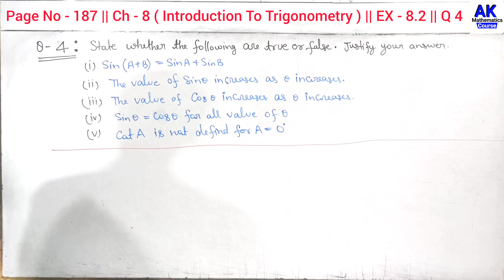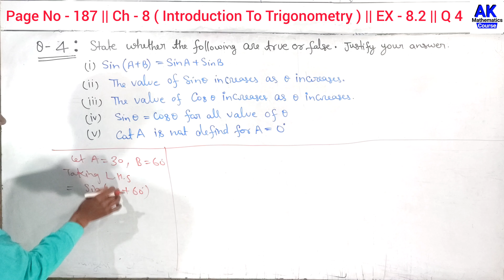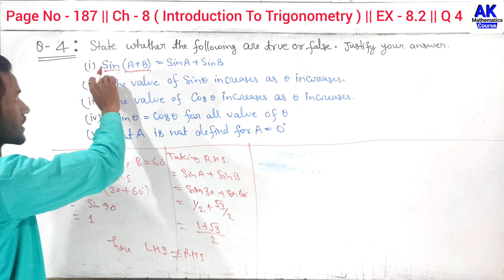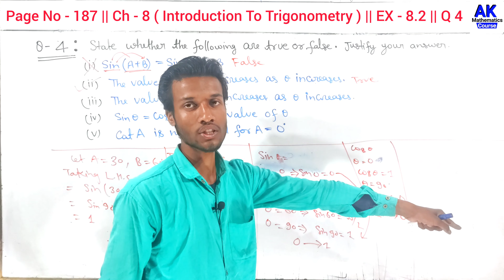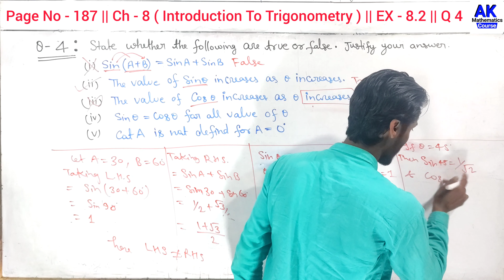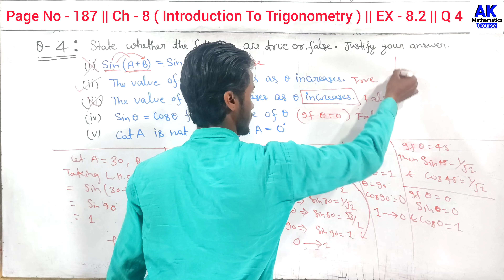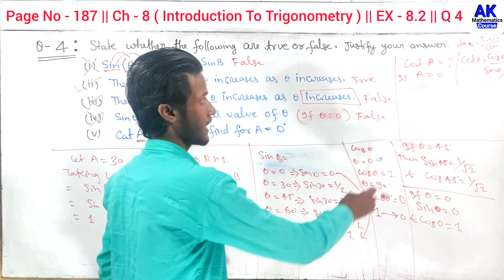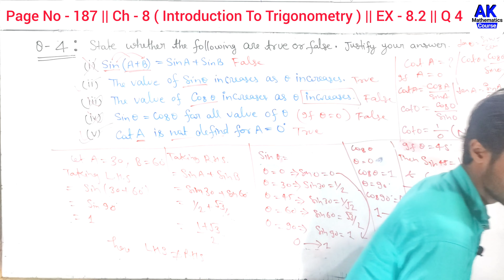State Whether The Following Statements Are True Or False Justify Your Answer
State Whether The Following Statements Are True Or False Justify Your Answer | AK MtCourse | by Anand Kushwaha

Basic Maths Concepts in Hindi

keepSupporting
KeepLearning
with AKMtCourse

More Queries.

state whether the following statements are true or false

state whether the following are true or false justify your answer

state whether the following statements are true or false class 10

state whether the following statements are true or false class 10th

state whether the following statements are true or false give reasons for your answer

the value of tan a is always less than 1